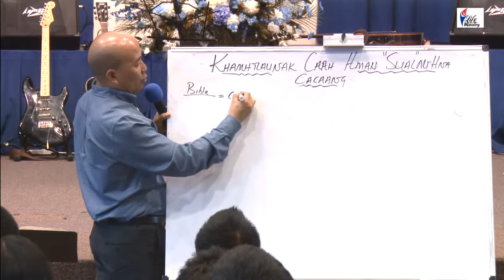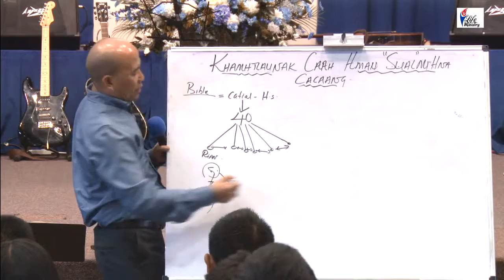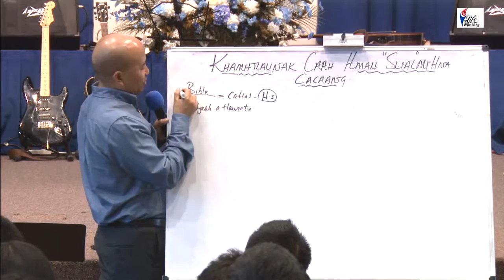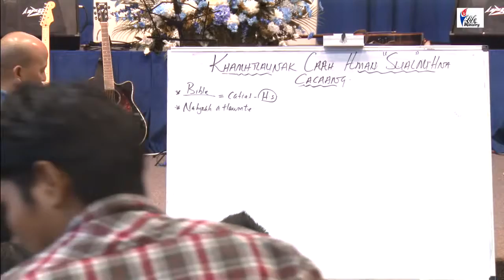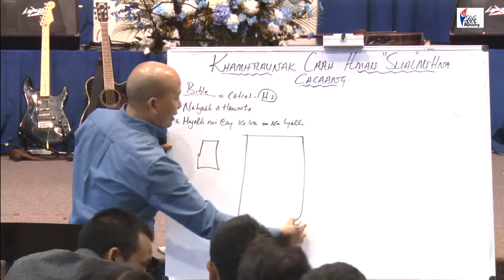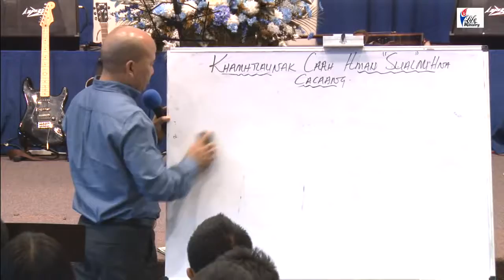BIBLE REL NINGCANG - Rev. Hoi Cung Tum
Bible zeitindah kan rel lai timi a fianternak a si.